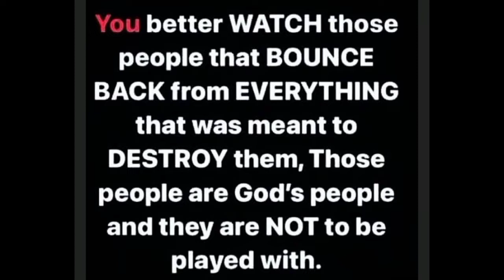OK! James TONEY picks WILDER,' vs HELENIUS; says WILDER beats AJ & USYK😴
Former World Champion and current Hall of Famer, James TONEY recently interviewed with FightHype.com to discuss, Former WBC Heavyweight Champion, DeoNTay WiLDeR ExPLoSIVe PoWeR💥 & SPEED⚡ iN TrAinInG! for SWEDISH HEAVYWEIGHT, (Robert HELENIUS), October 15, Barclays Center, NY.

Talking Boxing news events and all the latest action in the wonderful world of boxing.⏬⏬⏬⏬